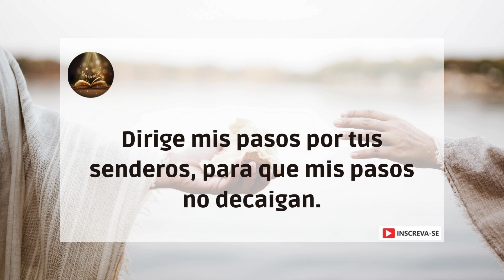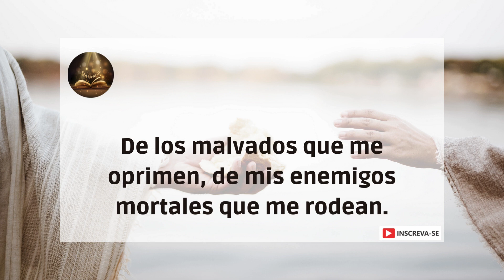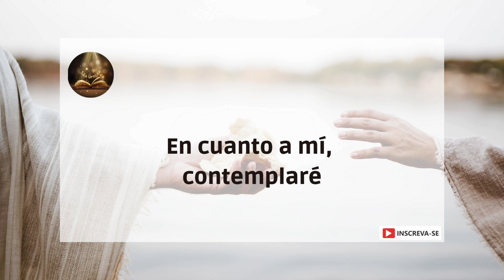Salmo 17 – Recibir una gracia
Oye, Señor, la justicia; responde a mi clamor;
prestad oído a mi oración, que no es hecha con labios engañosos.
Deja que mi sentencia salga de delante de tu rostro;
deja que tus ojos presten atención a la razón.
Probaste mi corazón; me visitaste de noche;
me examinaste y no encontraste nada;
 Me he propuesto que mi boca no transgreda.
En cuanto al trato a los hombres,
Por la palabra de tus labios me guardé de los caminos del destructor.
Dirige mis pasos por tus senderos, para que mis pasos no decaigan.
Te invoqué, oh Dios, porque quieres oírme;
Inclinad a mí vuestros oídos y escuchad mis palabras.
Haz maravillosa tu beneficencia,
Oh tú que libras a los que en ti confían de los que se levantan contra tu diestra.
Guárdame como a la niña de tus ojos; escóndeme bajo la sombra de tus alas,
De los malvados que me oprimen, de mis enemigos mortales que me rodean.
Se encierran en su grasa, con la boca hablan magníficamente.
Ahora han rodeado nuestros pasos; y bajaron los ojos a la tierra;
Parecen un león que quiere arrebatar su presa,
y con el leoncito que se esconde.
Levántate, Señor, detenlo, derribalo,
Libra mi alma de los malvados con tu espada;
De los hombres con tu mano, Señor, de los hombres del mundo,
cuya porción está en esta vida, y cuyo vientre llenas con tu tesoro escondido.
Están hartos de los niños y les dan las sobras a sus hijos.
En cuanto a mí, contemplaré
¡Amén!